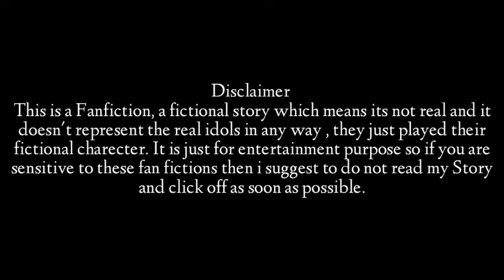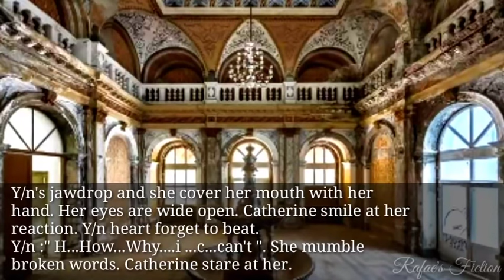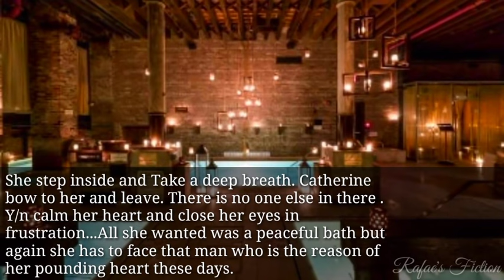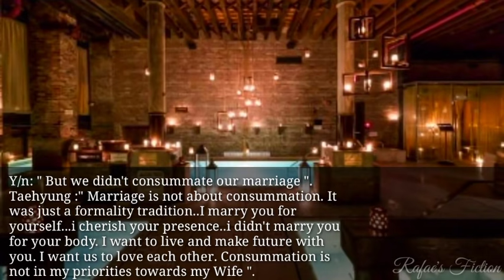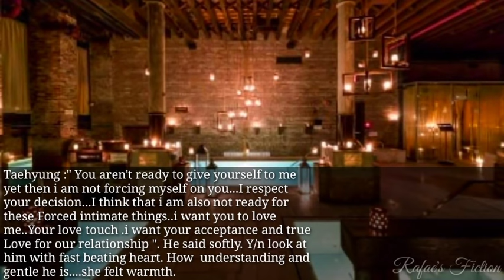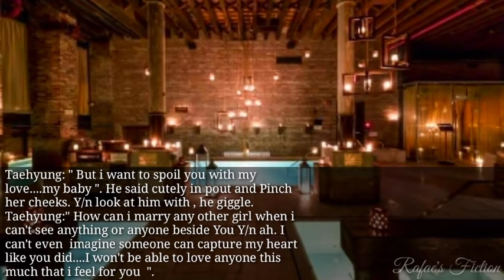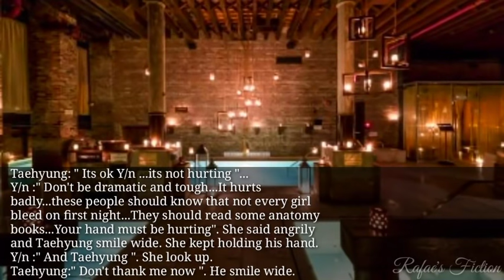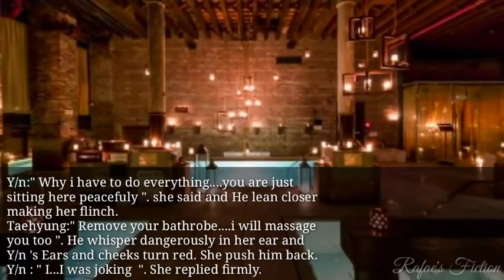BTS Taehyung FF " Throne " Episode 35